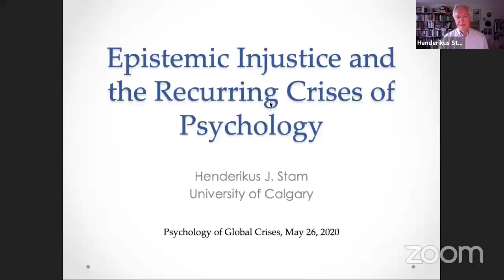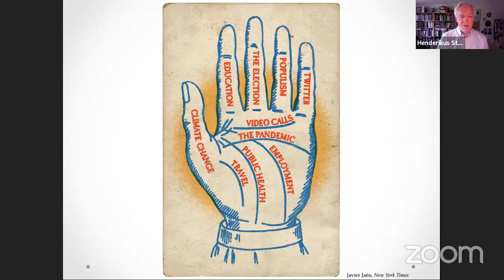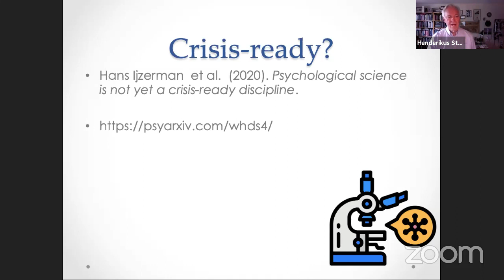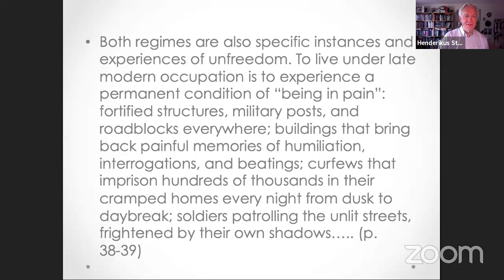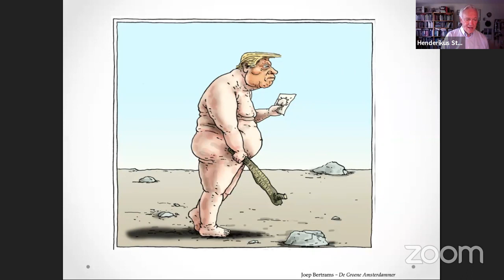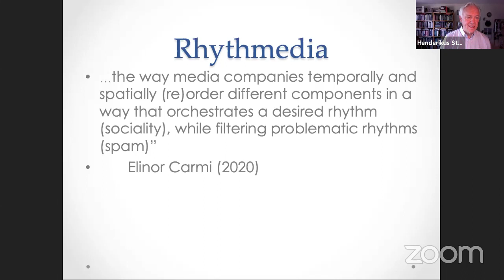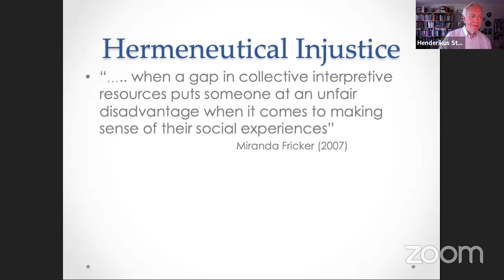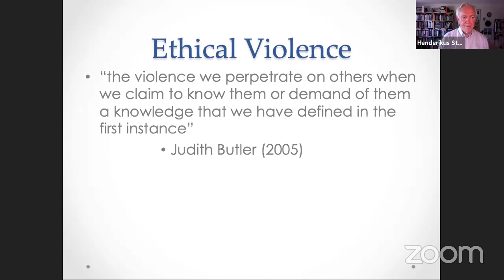PGC2020 Keynote Henderikus Stam: Epistemic Injustice and the Recurring Crises of Psychology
Keynote Henderikus Stam: Epistemic Injustice and the Recurring Crises of Psychology. Introduced and moderated by Ernst Schraube